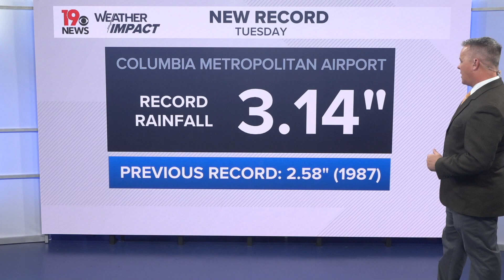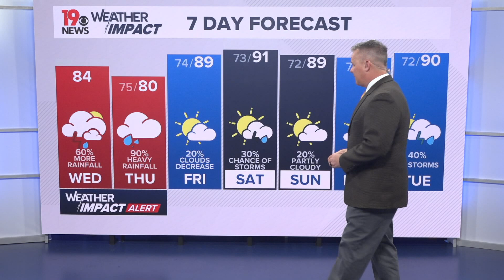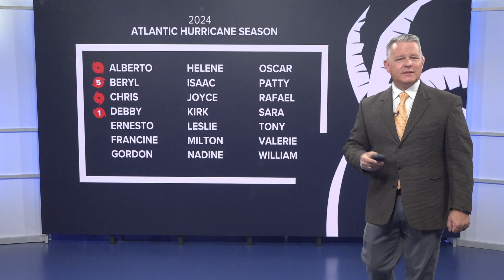Daniel's Updated Wednesday Morning Tropical Storm Debby Forecast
Some drier air has been moving into Tropical Storm Debby, that is good news, but we are not out of the woods yet. We are still expecting heavy rainfall later today through early parts of Thursday.